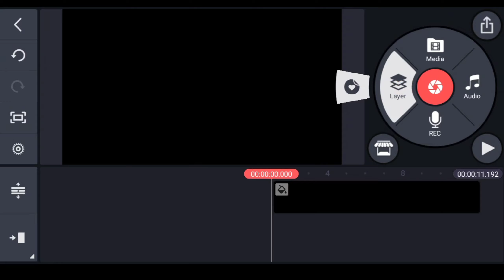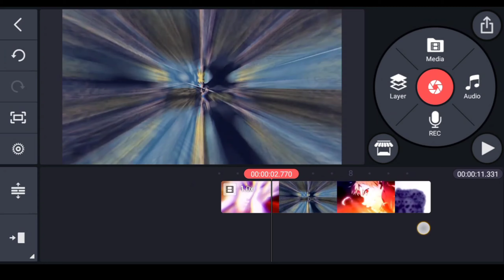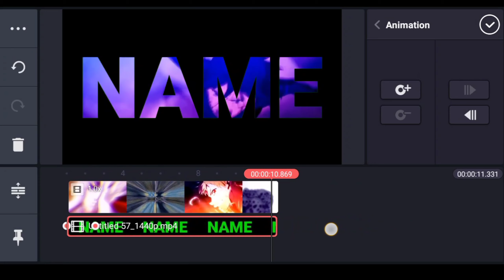How To Make Anime Intro || Kinemaster Tutorial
Thanx for Watching my video If U have any questions or Problems regarding this video pls write it in Comment Box..

🤓🤓SOCIAL MEDIA🤓🤓

I'm on Instagram as @furious_edi. Install the app to follow my photos and videos.

How to make Typography || Edit text on Face

How to create Broken wall intro.

How to make Cinematic Thunder Cloud intro

BEFORE / AFTER Effect In Kinemaster

How To Make Scribble Dance Effect.